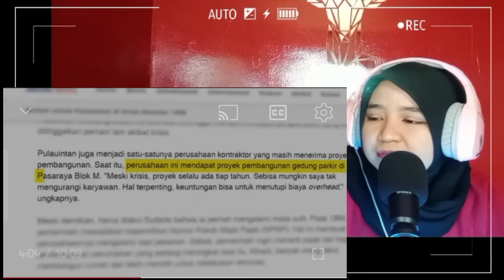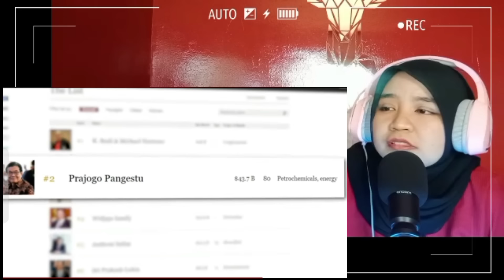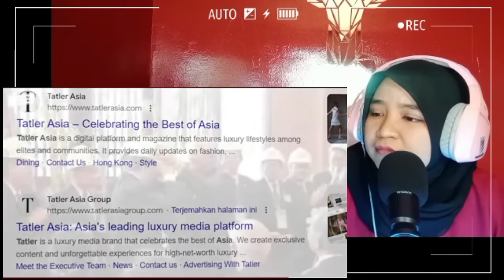MERINDING ❗❗10 KONGLOMERAT INDONESIA BERSATU BANTU JOKOWI BANGUN IKN 🇮🇩